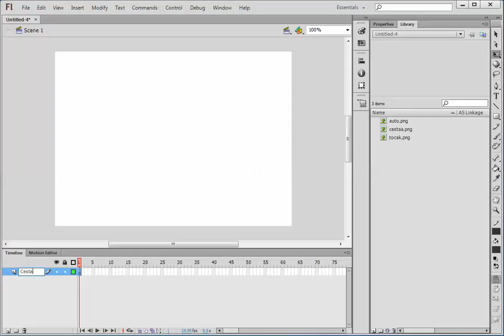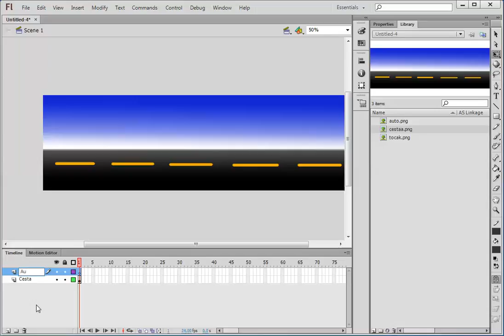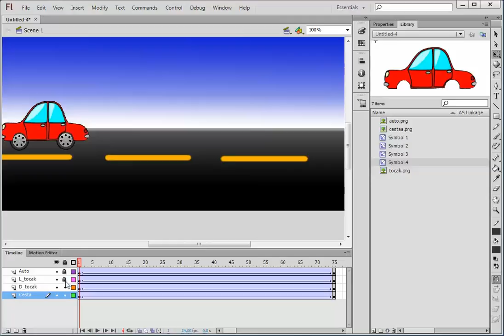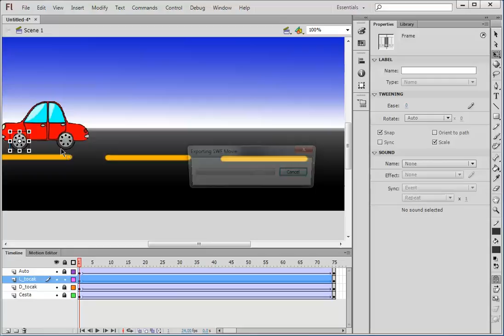Vjezba auto - Adobe Flash CS6